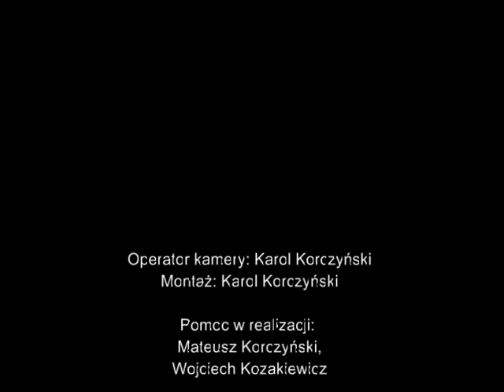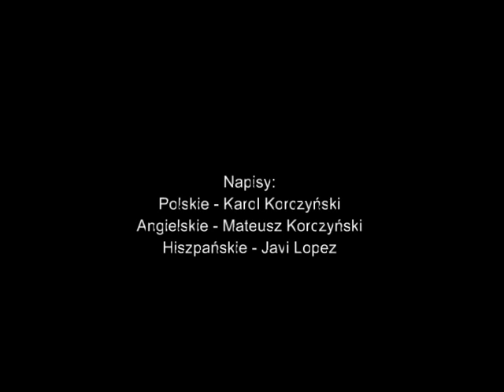Jeszcze tu wrócę. - Film dokumentalny o hiszpańskim piłkarzu w polskiej B-klasie